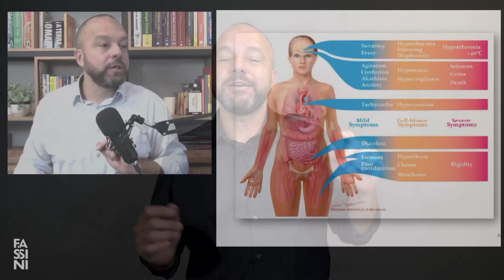Uma Visão Neuroquímica das Relações Neurônio x Neuroglia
Neste vídeo o Prof. Fabrício detalha a relação das principais células da glia com o funcionamento neuronal. Astrócito, micróglia e oligodendrócito têm seu papel fisiológico detalhado e sua relação com neurônios explicitada.

Assista o vídeo para ir além!

Prof. Dr. Fabrício Assini
Farmacêutico - UFSC 2000
Mestrado em Psicofarmacologia UFSC 2005
Doutorado em Psicofarmacologia UFSC 2011